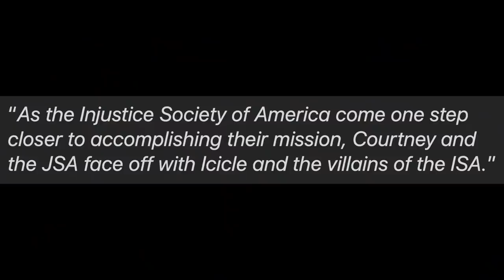Stargirl Episode 13 FINALE Trailer Breakdown! - JSA and Injustice Society FINAL Showdown!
DC's Stargirl Episode 13 FINALE Trailer Breakdown! - JSA and Injustice Society FINAL Showdown! Stargirl Season 1, Stargirl 1x13, Stargirl 1x13 Promo, Stargirl Season 1 Episode 13 Promo, Shining Knight, Justice Society, Jay Garrick Flash.

--- Channel Info ---